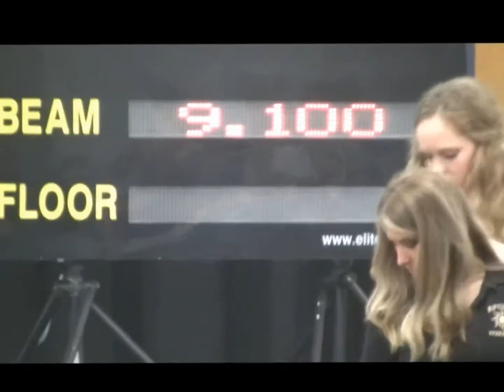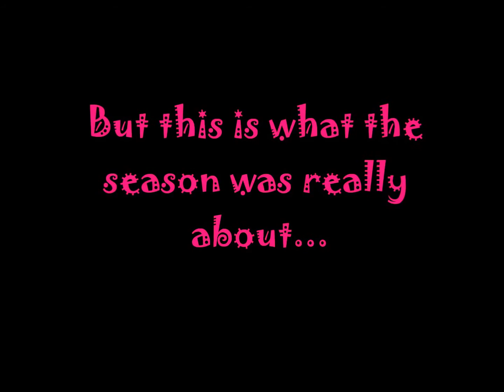VUSAG Level 3 States, 2013-2014